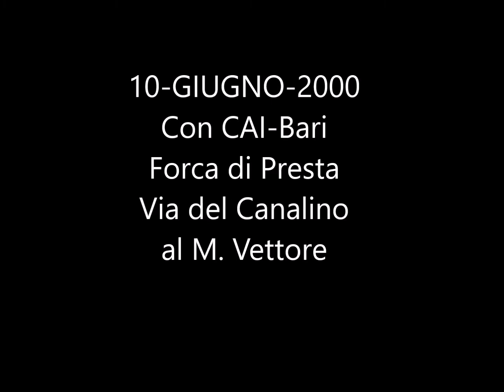FOTO=Filmato uscite 2000 2001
Stando ai Domiciliari...per ragioni di sicurezza per l'epidemia covd-19. Si passa il tempo a riguardare in dietro. Momenti un pò più felici e spensierati. Libertà assoluta di fare. Di salire in Montagna ma anche di andare a riscoprire vecchi sentieri e tratturi di pascolo sui monti. oggi dopo che sarà passata questa situazione già vogliono mettere dei vincoli assurdi. Si potrà andare in Montagna se. Accompagnati da "Guide" Come se le "Guide" siano l'assoluta certezza di Sicurezza. Magari in certi posti conosco l'ambiente meglio io che la Guida. Poi ci stanno togliendo quella "piccola ma grande" Libertà personale che la COSTITUZIONE ITALIANA, ci Garantisce. "Si dovra già dire Garantiva"